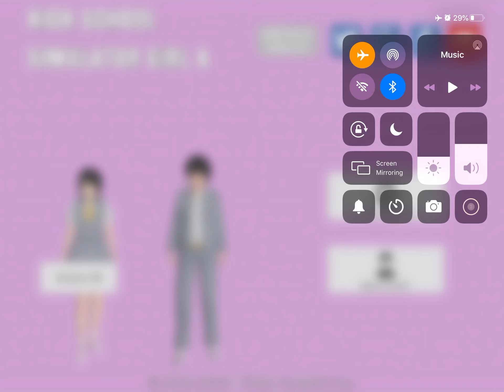High School Simulator Girl A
Pika is my thing I always say it all the time and I love Pikachu most everything I have is a Pikachu.